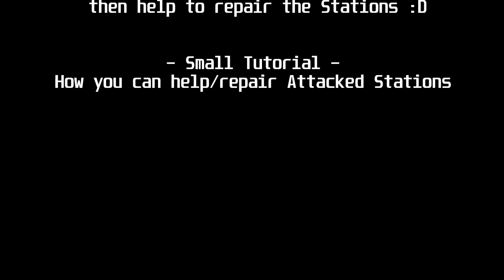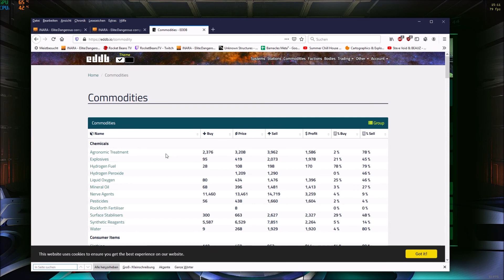Small Tutorial - Repair/Help Stations - Elite Dangerous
Boring in Elite, then help to repair Stations :) Fly Save Cmdr's.
Equipment, eddb Page, where to find the Stations Infos for Repair...